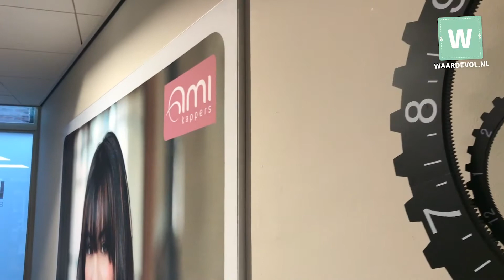Ami Kappers WAARDEVOL BRUMMEN